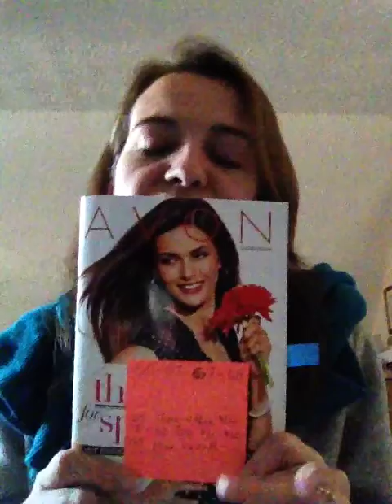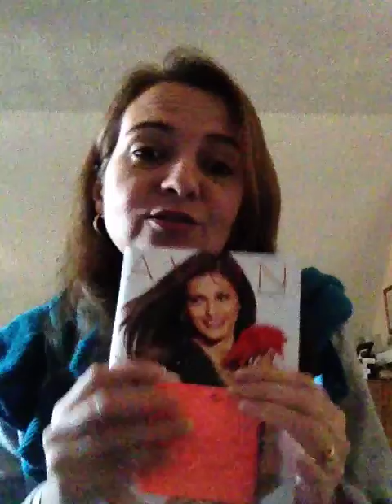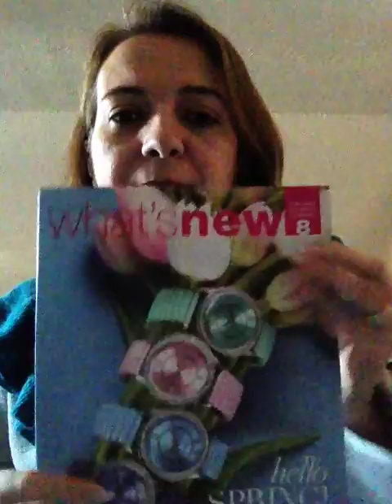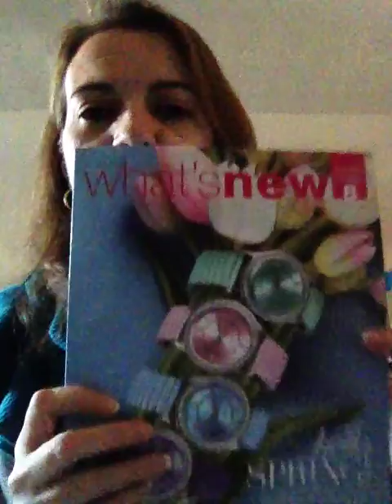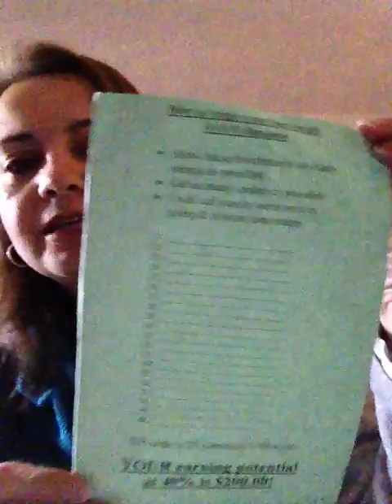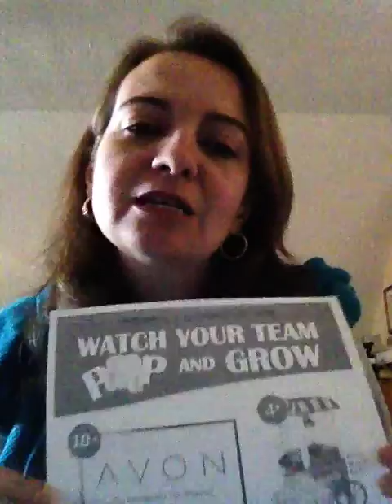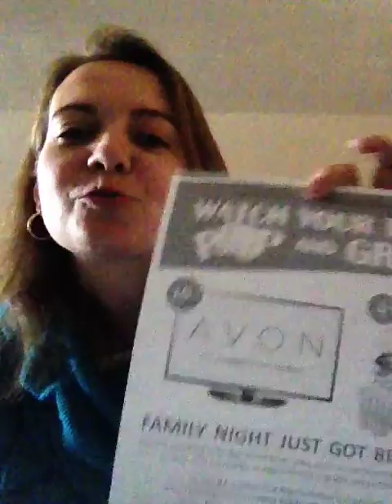C5 update & C6 preview